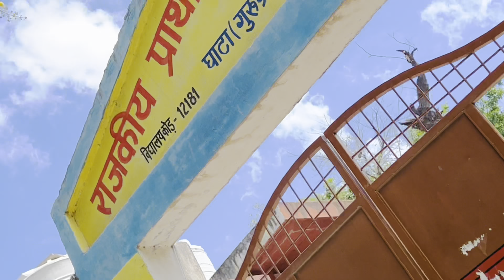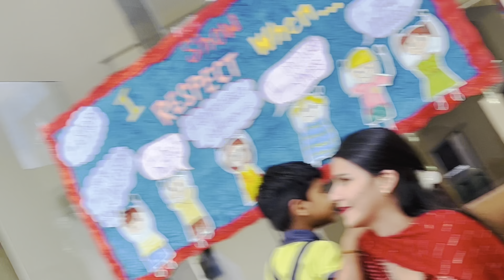25 साल बाद फिर से वो ही चीजें सामने आईं ॥ आज कहाँ जाना हुआ ? ॥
ये वो स्कूल है जिसमें अच्छे अच्छे नलायक़ बच्चों को सुधारा 😁😍